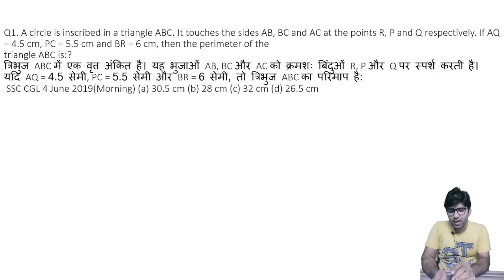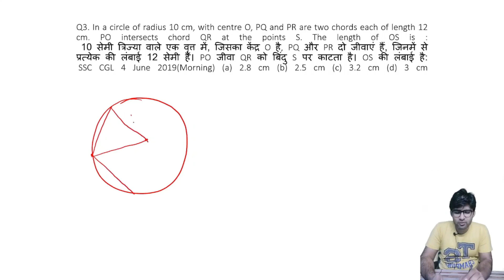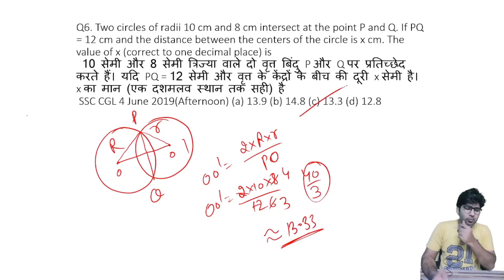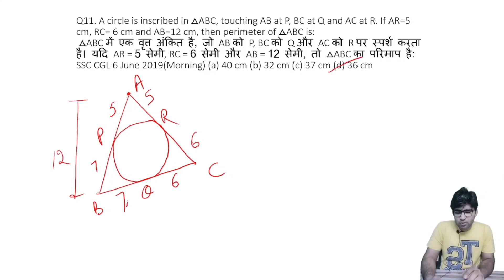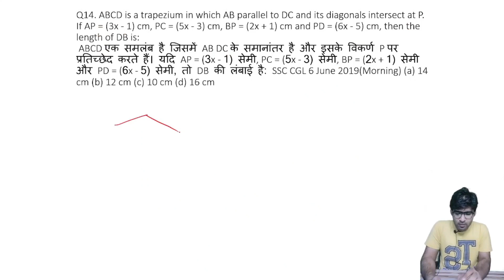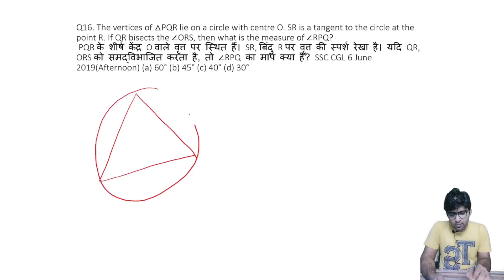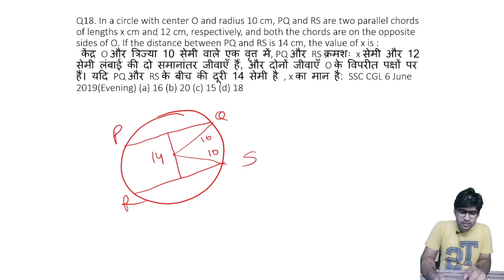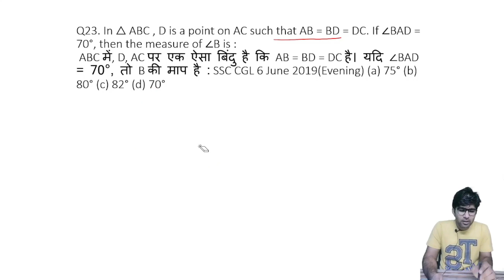Geometry Part 10 (Previous Years Questions-"CGLE 2018 Pre.")